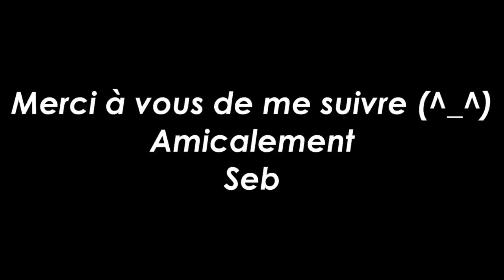Taquet de maintien. C'est quoi ???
Bonjour,

Aujourd'hui je vous montre comment réaliser rapidement un taquet de maintien et son utilité. Mais aussi la grosse erreur à ne pas faire et son installation.

Amicalement
Seb

Ou le LOT de 3 :

Défonceuses :
Bosch verte